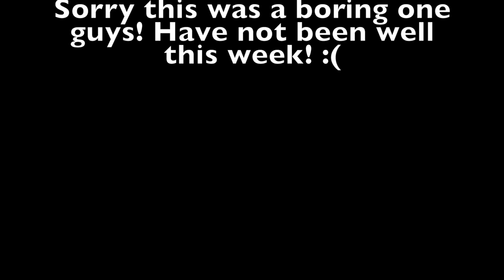LOSING A FORWARD HELIX PIERCING - Vlog 18 | Lissee Jaye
HEY!

If you like it, then please go ahead and give it a big thumbs up!

Camera: Sony A5000
Editing: iMovie
Photo Editing: Picmonkey.com - Photoshop

XoPeace!